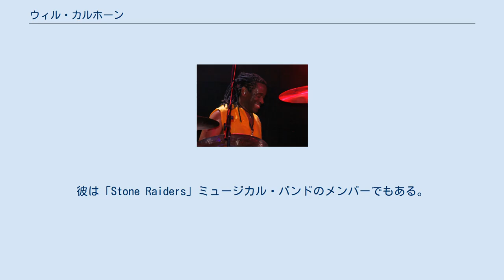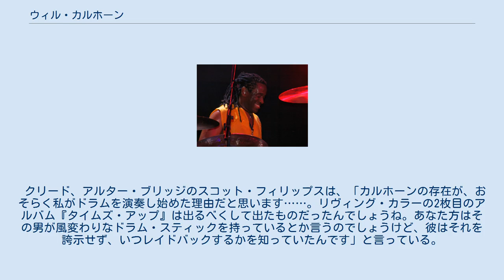ウィル・カルホーン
ウィル・カルホーン（Will Calhoun、1964年7月22日 - ）は、ロック・バンド、リヴィング・カラーのメンバーとして知られるアメリカ合衆国のドラマーである。
 カルホーンはニューヨークのブロンクス区で生まれた。
ボストンに引っ越し、バークリー音楽大学に通い、そこで音楽プロデュースとエンジニアリングの学位を取得した。
ドラマーとしての優れたパフォーマンスでバディ・リッチ・ジャズ・マスターズ賞を受賞した。
 カルホーン（2017年） ロック・バンド「リヴィング・カラー」のドラマーとして最もよく知られているが、カルホーンはジャングル・ファンクやヘッドフェイクでも演奏を行い、ジャズ・アルバムをリーダーとして録音し、ファラオ・サンダース、B.B.キング、ハーブ・アルパート、ドクター・ジョン、ジャコ・パストリアス、ウェイン・ショーター、マーカス・ミラー、パブリック・エナミー、ロン・ウッドと共演している。
彼はフィンランドのシンフォニックメタル・シンガーであるターヤ・トゥルネンのアルバム『What Lies Beneath』の「Crimson Deep」で演奏している。
彼は「Stone Raiders」ミュージカル・バンドのメンバーでもある。
 雑誌『Modern Drummer』の読者投票で「1988年最優秀新人ドラマー」に選ばれ、その後、再び「ナンバーワン・プログレッシブ・ドラマー」として3回（1989年、1991年、1992年）選ばれている。
『ローリング・ストーン』誌の批評家投票では「1990年最優秀ドラマー」に選ばれた。
彼は2つのグラミー賞を受賞している。
1つはリヴィング・カラーによる1989年のベスト・ハードロック・パフォーマンスで、もう1つは同バンドによる1990年のベスト・ハードロック・パフォーマンスである。
リヴィング・カラーは1991年にベスト・ロック・バンドの国際ロック賞を受賞した。
カルホーンはドラム演奏に加えて、アルバム『タイムズ・アップ』でフィーチャーされた曲「Pride」と、アルバム『ステイン』の「Nothingness」を作曲している。
 カルホーンのドラミングには、さまざまなスタイルの影響と機材の増強技術が組み込まれている。
リヴィング・カラーにおいて、彼は高度なファンクとフュージョンのテクニックを、ハードロックとスラッシュメタルの要素と融合させた最初のドラマーの一人であった。
さらに最近では、ドラムンベースのグルーヴ、エスニック・パーカッション、サンプリングなどを演奏に取り入れている。
非常に肉体的なプレーヤーであり、とても正確なグルーヴから、より自由な形式の前衛ファンクやジャズのアプローチまで、幅広いレパートリーを持っている。
彼は、コルグ・ウェーヴドラムの熱心なユーザーでもあり、これによって、エフェクト（ギターペダルや、通常は打楽器に関連しない他のエフェクトを含む）を1つのドラムに統合できている。
カルホーンはセットアップにマンダラ・ドラムを追加した。
マンダラは動的なマルチ・コントロール・ゾーンのエレクトロニック・サーフェイスであり、センサー技術を使用して表面の打突が発生した場所と強度を検出するものである。
 クリード、アルター・ブリッジのスコット・フィリップスは、「カルホーンの存在が、おそらく私がドラムを演奏し始めた理由だと思います……。リヴィング・カラーの2枚目のアルバム『タイムズ・アップ』は出るべくして出たものだったんでしょうね。あなた方はその男が風変わりなドラム・スティックを持っているとか言うのでしょうけど、彼はそれを誇示せず、いつレイドバックするかを知っていたんです」と言っている。
 サンティ・デブリアーノ